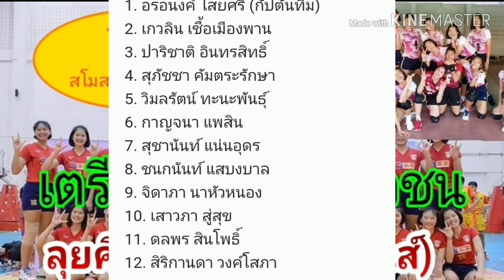"โค้ช​เอ็ม" เตรียมพาทีมนักตบเยาวชน​ทีมสโมสร​3BBนคร​นนท์​ลุยศึกทัวร์นาเมนต์​ที่ฟิลิปปินส์​byช่าง​ยอด​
286​/238​ม.5ต.บ่อ​วิน​อ.ศรี​ราชา​จ.ชลบุรี​20230